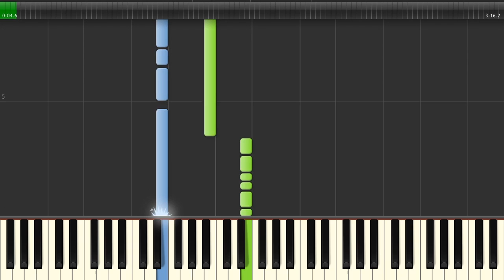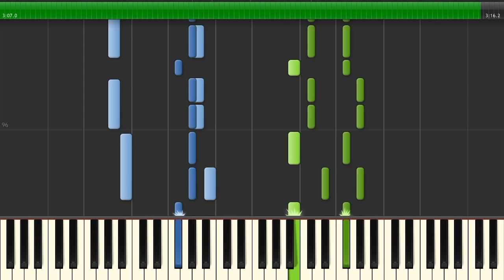Black Magic | Little Mix | Piano Tutorial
Do you have a personalised request?
Black Magic | Little Mix | Get Weird

Said he loves ya, but he ain't got time
Here's the answer, come and get it
At a knocked down price (Hey!)
Full of honey just to make him sweet
Crystal balling just to help him see
What he's been missing, so come and get it
While you've still got time (Hey!)

I've got the recipe
And it's called black magic
(And it's called black magic, yeah)

If you're looking for Mister Right
Need that magic to change him over night

I'll make you fall in love (I'll make you fall in love)
For a spell that can't be broken (Can't be broken)
One drop should be enough (One drop should be enough)

And it's called, and it's called
And it's called black magic, oh, woah
Boy, you belong to me (Belong to me)
(And it's called, and it's called black magic)

(Oh, yeah) Falling in love, falling in love
(Yeah, eh) Falling in love, falling in love
Falling in love (Hey), falling in love
Magi-ic